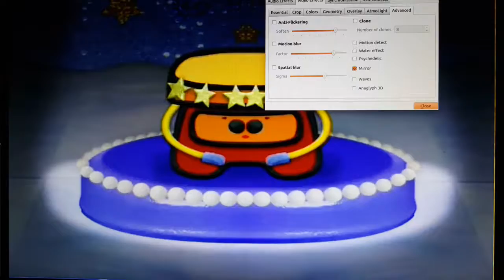July 11, 2017